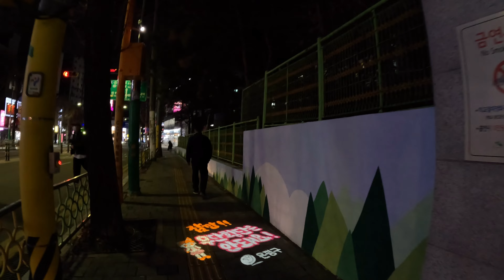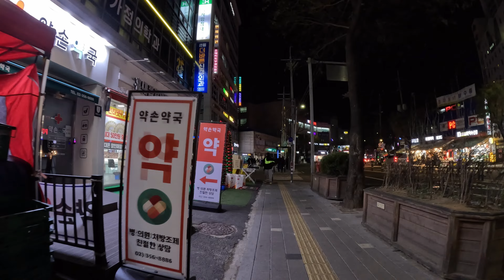[4K] Seoul walking, 집으로 향하는 분주한 발걸음. 크리스마스가 다가옵니다. 겨울 랜선여행. 밤 산책. 불광 연신내. 서울 걷기 여행'Seoul Walking'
안녕하세요. 아름다운 서울의 구석구석을 보여드리는 '서울 워킹'입니다. 오늘은 서울의 서북부에 있는 연신내와 불광동 주변을 걸으며 풍경을 담은 영상입니다. 아름다운 도시의 밤이 당신의 숙면과 공부에 도움을 드릴것입니다. 앞으로 서울과 대한민국의 아름다운 새로운 영상을 고화질 4K로 담아 보여드리겠습니다. 오늘이 당신에게 가장 빛나는 하루가 되기를 진심으로 바랍니다. 감사합니다!

Hello, we're Seoul Walking, showing you every corner of Seoul. Today is a video of the scenery while walking around Yeonsinnae and Bulgwang-dong in northwestern Seoul. From now on, I will show you beautiful new videos of Seoul and Korea in high-definition 4K. I sincerely hope today will be the brightest day for you. Thank you!